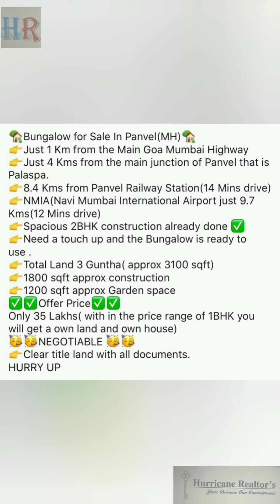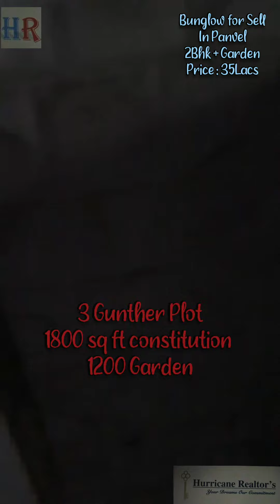2 BHK Bungalow For Sell In Panvel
Plot Area : 3 Guntha
Construction Area : 1800 sq ft
Garden Area : 1200 sq ft
2Bhk Bungalow for sell in 1bhk flat price

4km from phalaspe phata
8.4km from Panvel Railway Station
9.7km from upcoming airport

Title Clear Property